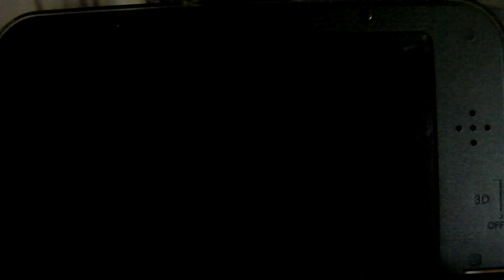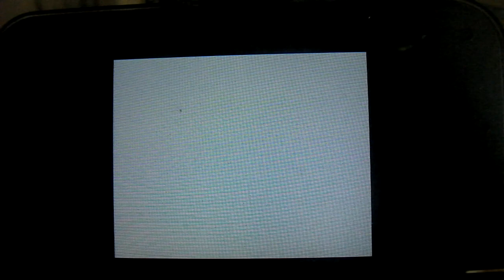Breath Of Fire New 3DS Virtual Console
Hey all this is me playing Breath of Fire for New 3DS Virtual Console and I hope you enjoy.